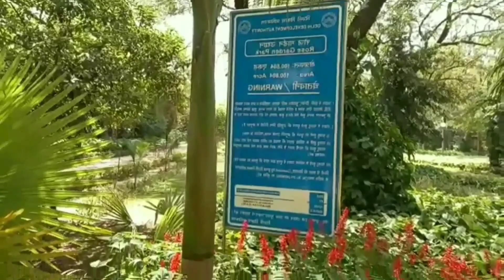Rose garden Near I I T Delhi Hauzkhas/beautiful walking path ,open Jim ,picnic spots and nursery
Rose garden IIT Hauzkhas Delhi
 very  beautiful  garden,  picnic spot,  jim and walking path
rose garden delhi